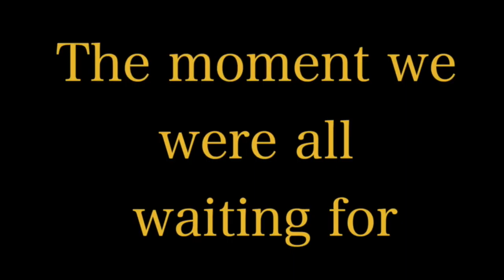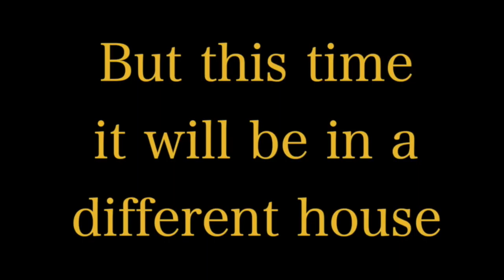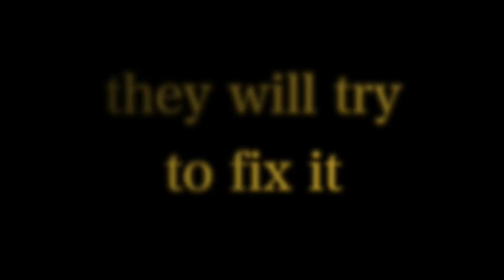HARRY POTTER AND THE CURSED CHILD / LOW BUDGET TRAILER !!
I created a HARRY POTTER AND THE CURSED CHILD TRAILER with low budget. No spoilers ... Hope you like it.

Spanish viewers, don't forget to put subtitles on. (Hopefully you know enough English to understand this phrase. )

Music.ly - lrldancer